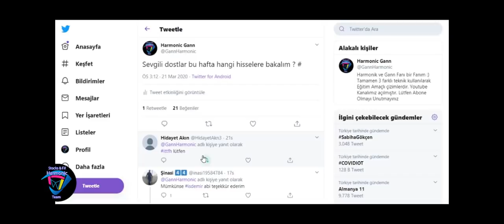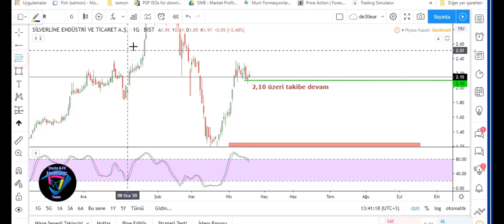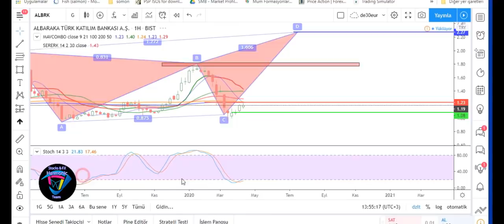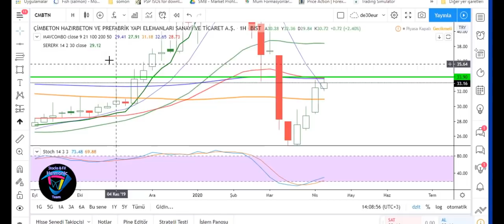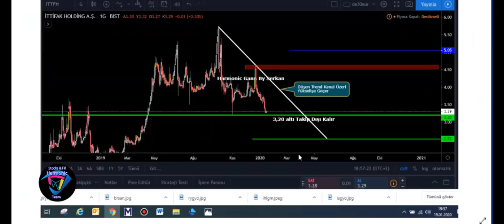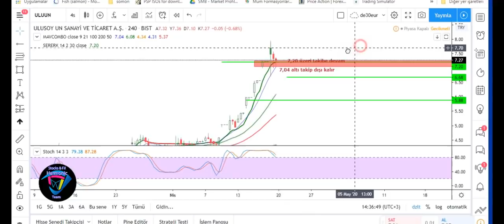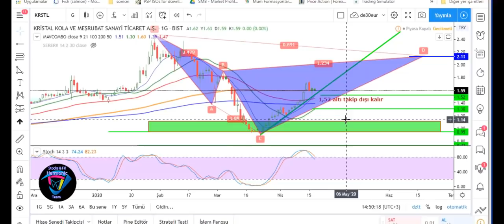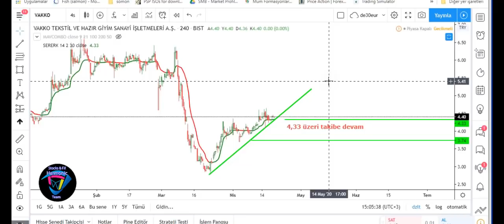18 Nisan 21 Borsa Hissesi Grafik Analizleri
Bu haftaki Grafik analizlerimiz hazır. Grafiklerde Hisselerin Cuma Günlük düzeltme hareketleri yaptıklarını gördüm. O yüzden Endeksin pazartesi hareketleri önemli.

Burada yer alan yorumlar Serkan Çadırcı' nın kişisel görüşlerine dayanana analizlerden oluşmaktadır. Bu görüşler mali durumunuz ile risk ve getiri tercihlerinize uygun olmayabilir. Bu nedenle, sadece burada yer alan bilgilere dayanılarak yatırım kararı verilmesi beklentilerinize uygun sonuçlar doğurmayabilir. Burada yer alan bilgiler, tamamen yoruma dayalıdır ve asla kesin ifade etmez. Buradaki yorumlardan yola çıkarak yatırım yapan kişilerin kararlar ve ticari amaçlı işlemlerden doğabilecek zararlardan Serkan Çadırcı hiçbir şekilde sorumluluk kabul etmemektedir. Burada yer alan görüş ve düşüncelerin hiçbir bağlayıcılığı yoktur.

 borsaistanbul, borsa nedir. Bankacılık endeksi, xu100, xu030, Borsa Analiz, Gram altın mı borsa mı karlı, Dolar almak mı lazım yoksa Borsada hisse mi? Gram altın ne olur? Gram altın yorumları? Gram altın düşer mi? Gram altın çıkar mı? Altın yatırımı mantıklı mı? Çeyrek altın ne olur? Ons Altın son durum? Ons altın hareketi duracak mı? Ons altında yön neresi? Gram, Algoritmalar ve Algoritmik analizler dolar tl analizini nasıl açıklamakta. Dolar ne kadar, dolar endeksi ne durumda. dolar neden düşüyor, dolar ne olur, dolarda, dolar kuru, dolardaki düşüş, dolar yorumları, dolar ne olacak, borsa nasil oynanir. Altın ne olacak? gram altın fiyatı canlı bugün gram altın fiyatları gram altın mı çeyrek altınmı karlı gram altın kaç tl gram altın ne olur? gram altın yorumları gram altın analizi. çeyrek, altın GAU/TRY Dolar ve altın? Altın alınır mı? Altın mı? Dolar mı? Ons Altın daha düşer mi? Gram altın hedef nedir? Altın mı daha çok kazandırır dolar mı? gram altın,dolar, bist100, isfin ekgyo akguv xbank. xu100 xu030 BİST 30 1 Bist Banka endeksi: Akbnk Garan Halkb İsctr Vakbn Ykbnk BİST 30 2 Forex Bist Metal Ana Endeksi Bist madencilik Endeksi Arclk Eregl İpeke Kozaa Kozal Krdmd. BİST 30 3 Bist Sınai endeksi: hisse aselsan hisse thy hisse adese hisse cemas hisse analiz. thyao hisse deutsche bank hisse garanti hisse borsa tüyoları. 2019 hisse tüyoları para yabancı yatırımcı, döviz teknik analiz, dolar destek direnç mynet finans thy hisse senedi dolar tl teknik analiz dolar teknik analiz teknik analiz dolar borsa temel analiz. dolar kur fiyatı yıllara göre dolar kuru 2018 dolar kuru. btc dolar türkiye finans